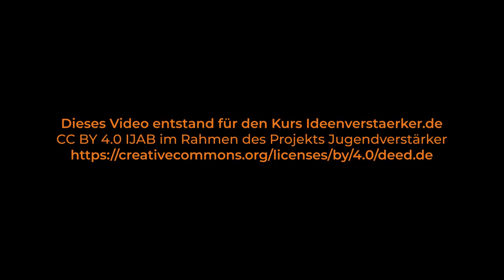Ideenverstärker | Sabine Humpf „Wie sieht die Zukunft der Jugendarbeit aus?“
📺 Sabine Humpf „Wie sieht die Zukunft der Jugendarbeit aus?“